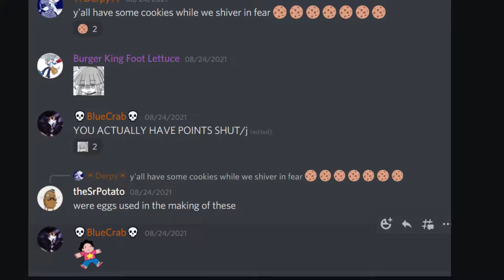House Cup of September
It's fun I swear

Vs. Lancer · Toby Fox

DELTARUNE Chapter 1 (Original Game Soundtrack)

Ferris Wheel · Toby Fox

DELTARUNE Chapter 2 (Original Game Soundtrack)

Producer: Toby Fox
Music  Publisher: Materia Collections (ASCAP)
Composer: Toby Fox